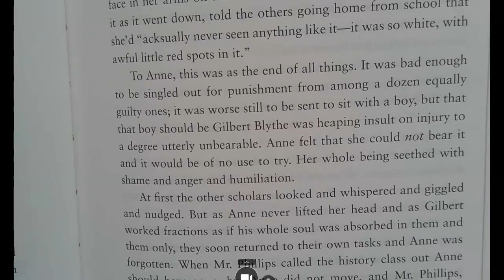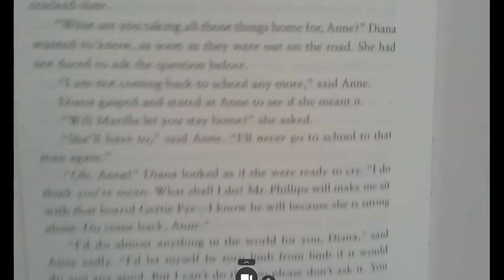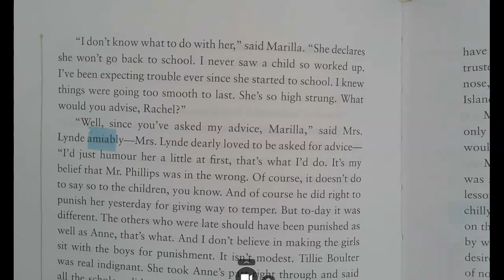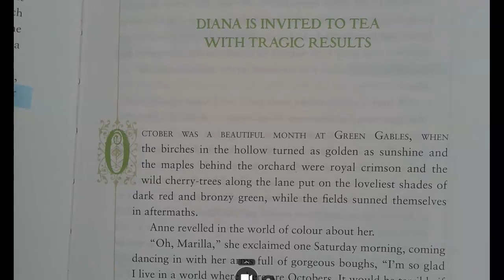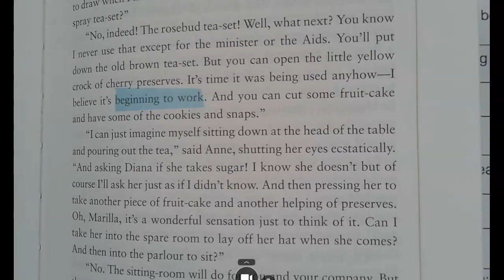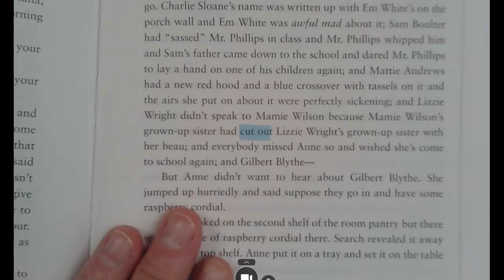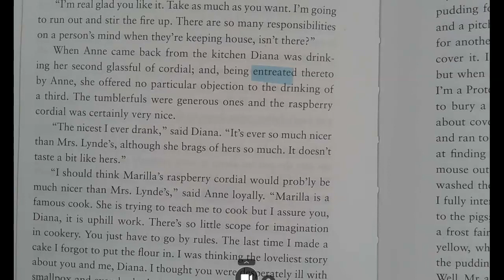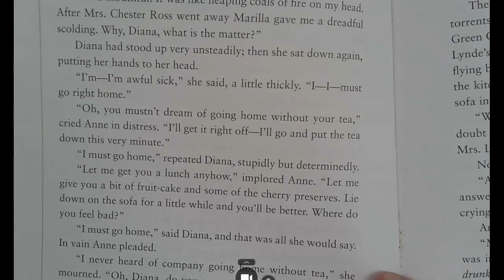Anne of Green Gables Chapters 15 and 16